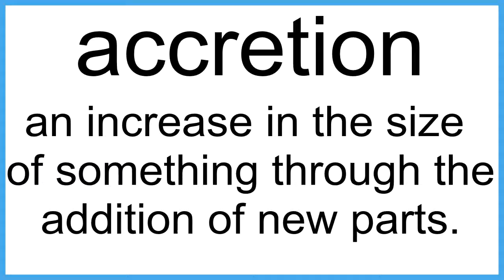accretion The New English Dictionary meaning | Vocabulary for Kids | Children's Dictionary